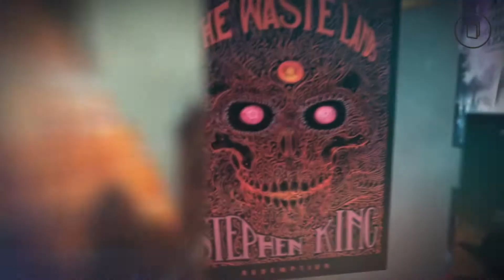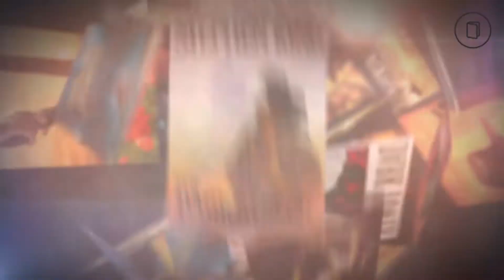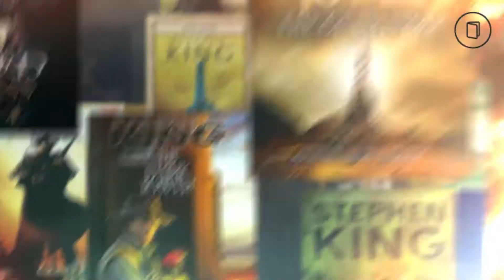Book Cover Design Variations - Dark Tower by Stephen King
For other similar videos such as this, check out our "Popular Book Cover Design Variations" playlist

The Dark Tower Series is a series of eight books and one novella written by Stephen King, between 1970 and 2012, widely considered to be (and described by King himself as) his magnum opus. The series incorporates elements of fantasy, science fiction, horror, and Western stories. It's also a dense series that shifts between being a Western to a science fiction or fantasy adventure. There is horror (lots of it) in the form of monsters and vampires as well as romance and drama.

The Dark Tower book-to-movie-adaptation, arrives in theaters on August 4th, 2017. The Dark Tower has had a long road to the big screen. The consistent delay has been difficulty in finding a way to translate the epic scale of Stephen King's eight novel series onto the big screen. This movie serves to continue where the last novel in the series left off and present a continuation and reboot of the story that also operates within the same narrative.

This video will cover 70 of The Dark Tower book cover design variations by Stephen King, whether they're official, fan-made or even some from posters - just to get some variety going on. Hope you'll enjoy these book cover video. Are all of you excited for the upcoming movie?

If you're interested in more Stephen King stuffs, check out our "Stephen King - The King of Horror" playlist

Music
Ocean - THBD